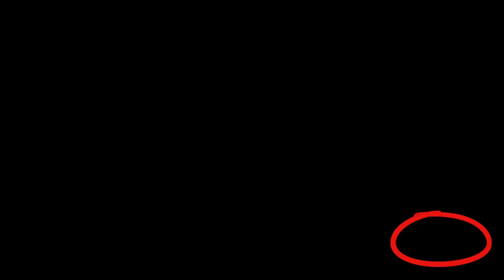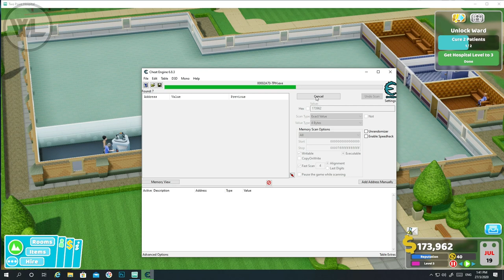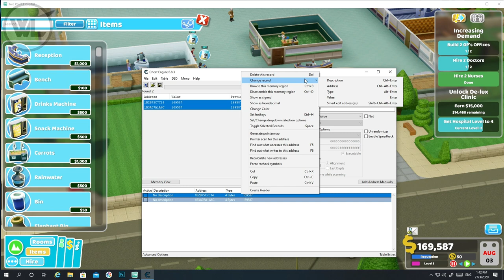Two Point Hospital Off the Grid Cheat Engine 🔴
Two Point Hospital Cheat

Two Point Hospital Cheat Engine

Two Point Hospital Off the Grid Trainer

🖱️ RAM: 8GB KINGSTON HYPER X (4x2)

🖥️ Power supply: Silverstone 500 watts 80 Plus

🖱️ Motherboard: Esonic H61 LGA1155

🖥️ Video card: Zotac GTX 1060 6GB AMP EDITION Dual Fan

🖥️ Monitor Samsung SyncMaster 23 Inch